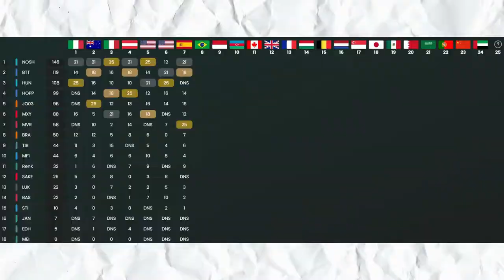DAS habe ich mir anders vorgestellt - MXL One Ligarennen Highlights Brasilien GP